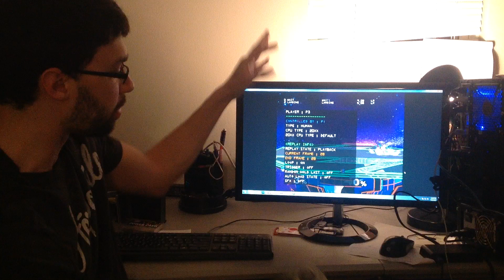20XX Hack Pack 4.06 - Save States/Replays Tutorial - Part 6/9 - Replay Random Hold Last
20XX Melee Hack Pack 4.06
Save States/Replays Tutorial

Part 6/9: Replay Random Hold Last